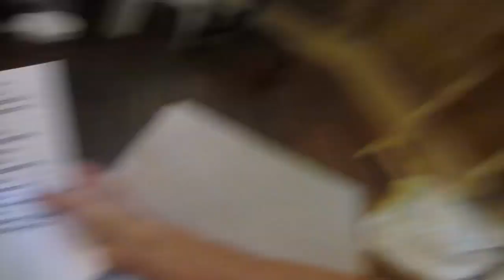I'm 54 Today! Here are my Birthday Wishes!